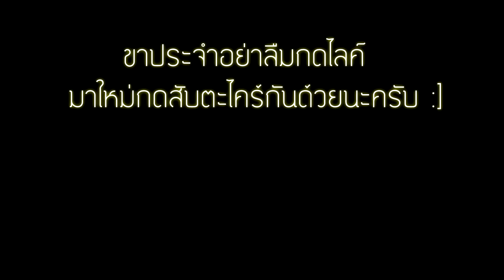HoN: รีวิวคทาฟ้า 4.2.0 ใช้กับตัวไหนได้บ้าง ? (ฉบับอัพเดทแล้ว อยากรู้ตัวไหนเข้ามาเลย!)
► HoN: แคสเกม เน้นฮา การันตีสาระ 20%

► แชร์เทคนิคต่างๆ ที่สะสมจากประสบการณ์ ระดับ NM1800+

► เล่นเกมฮอน ตั้งแต่ Close Beta สมัยยังไม่เปิดให้เล่นฟรี

► ภาพชัด ลื่นไหล ดูง่าย สบายตา (อย่าลืมปรับความชัดที่ 1080p 60fps)

► ใส่ใจทำคลิป ใส่ซาวด์เอฟเฟค และลูกเล่นมากมาย เพิ่มความสนุก เพื่อให้คุณผู้ชมมีความสุขได้มากกว่าเดิม

ติดต่อและติดตามผมได้ที่